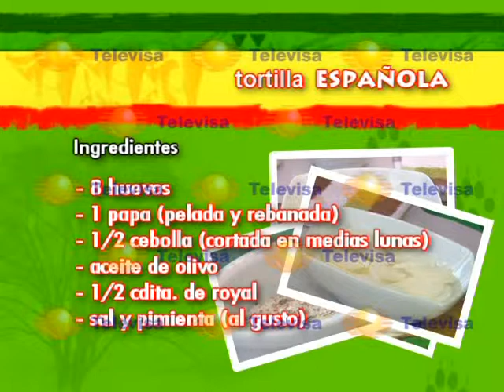TORTILLA ESPAÑOLA CHEF SANTANA